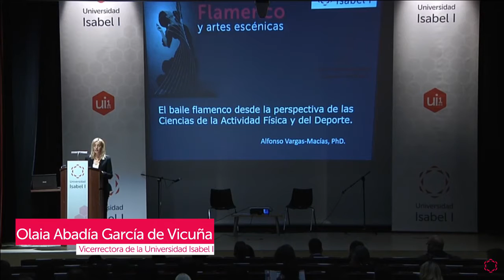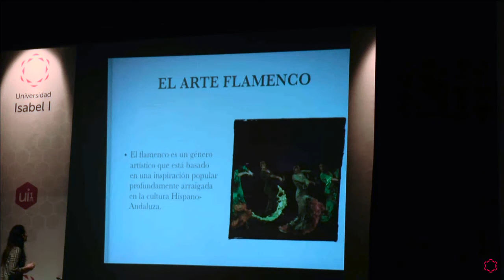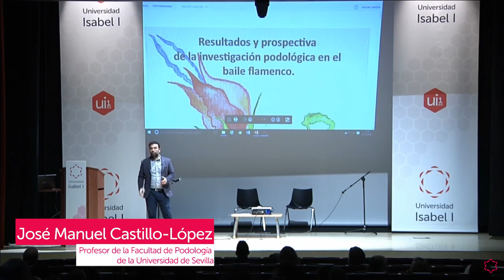Jornadas Presenciales de Flamenco en la Universidad Isabel I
Más de 200 personas, un salón de actos engalanado para la ocasión y tres grandes profesionales del flamenco que llegaron desde lejanas tierras del sur de España para demostrar que son, a partes iguales, maestros y artistas de talla única. La Jornada de Flamenco de la Universidad Isabel I fue un éxito de público y también de crítica. Aquí tenéis un breve resumen y aquí una crónica